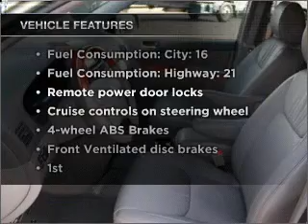2010 Toyota Sienna - Englewood CO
Year: 2010
Make: Toyota
Model: Sienna
Trim: Limited
Engine: 3.5 liter 6 cylinder 24 valve
Transmission: 5-Speed Automatic
Color: Light Green
Mileage: 280
Address:
4955 So